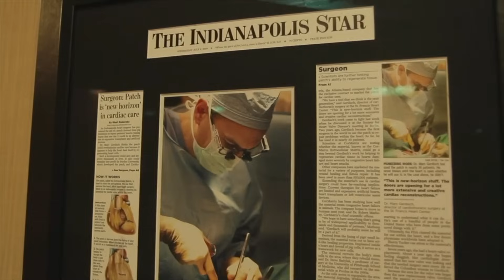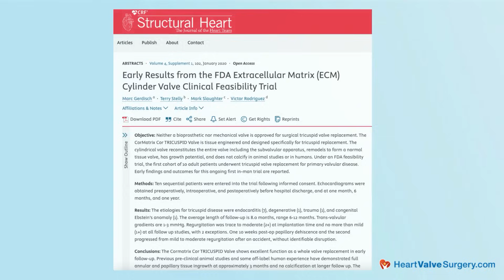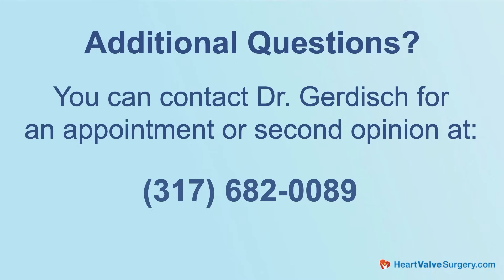Cardiac Innovation: Growing a New Human Tissue Valve Replacement Using Scaffolds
– What if heart valves could regrow using a patient’s own tissue? Thanks to new breakthroughs in regenerative medicine, this is becoming a real possibility.

To help explain this exciting new frontier, we spoke with Dr. Marc Gerdisch, Chief of Cardiac Surgery at Franciscan Health in Indianapolis, Indiana. Dr. Gerdisch shares insight into a new class of valve technology—scaffold-based valves that dissolve as the patient’s own cells grow into and rebuild the heart valve replacement.

In this video, Dr. Gerdisch discusses:

- How valve scaffolds can function as temporary structures for heart valve replacement
- How the body’s own stem cells regenerate a living valve using extracellular matrix
- The research led by Dr. Magdi Yacoub in England
- The current FDA clinical trial involving scaffold-based valves in the United States
- Why this regenerative technology may reshape the future of heart valve therapy